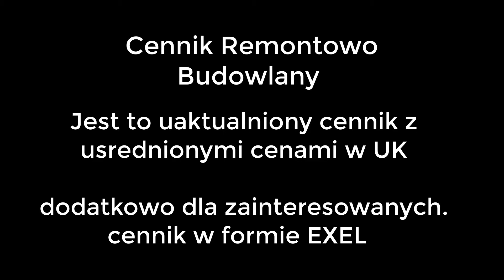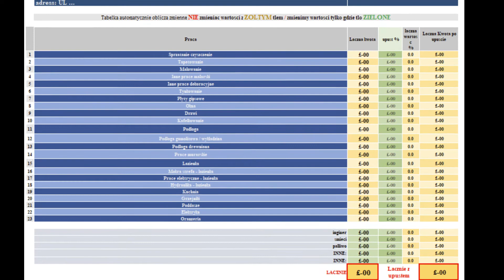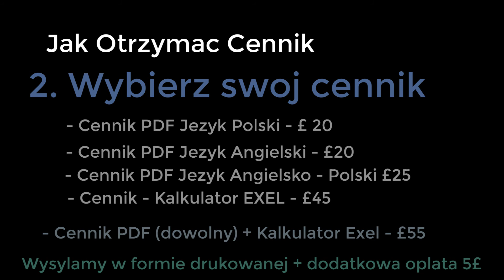Cennik remontow Budowlanych w UK - uaktualnienie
Cennik Remontow Budowlanych w UK - uaktualnienie , dodatkowo kalkulatory w Exel - szybko i profesjonalnie - wycena natychmiastowa u klijenta. Goraco polecam